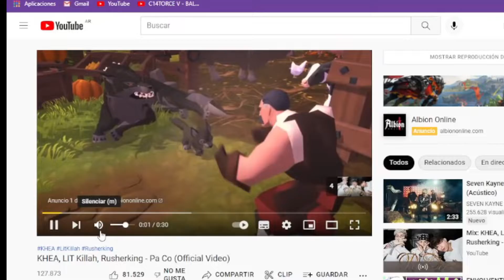(REACCIÓN) KHEA, LIT Killah, Rusherking - Pa Co (Official Video)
COMENTA ✔️

🔴TODOS LOS DIAS 15:00HS EN TWITCH🔴

(por acá aviso cuando subo video, y les consulto cosas)